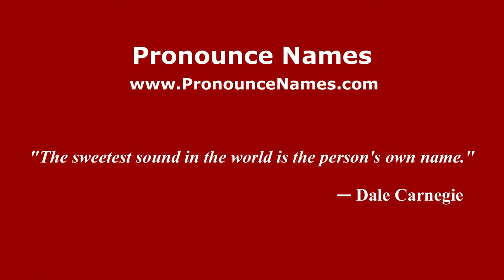How to pronounce Paul (Morocco/) - PronounceNames.com